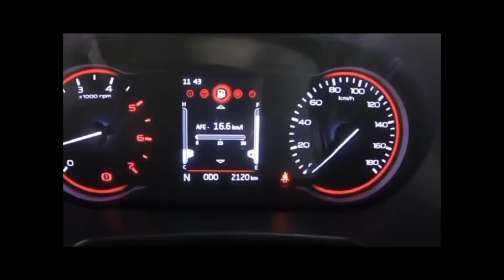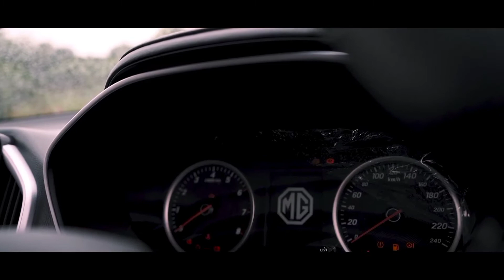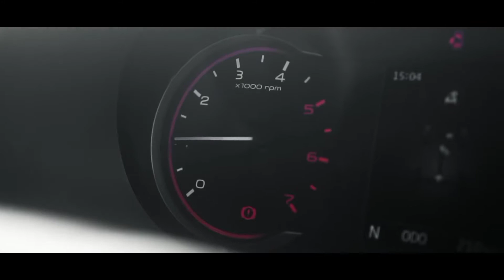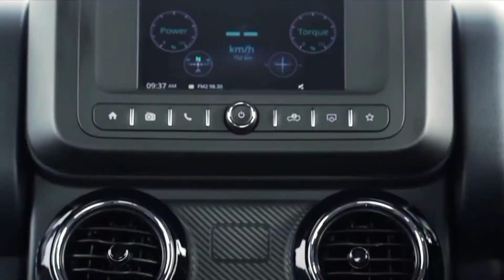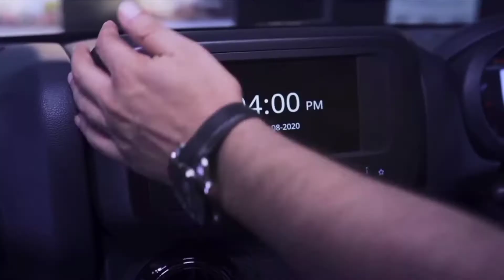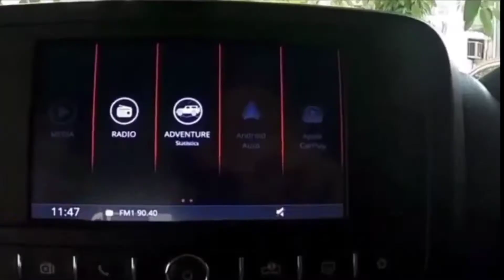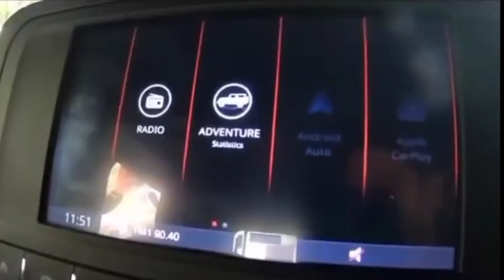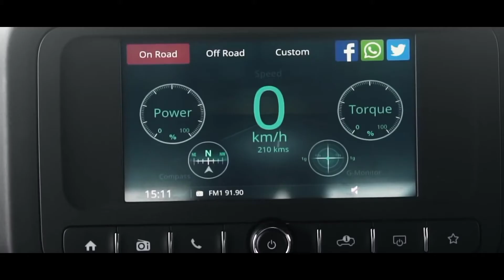Mahindra Thar Vs Creta,Harrier,Compass, Hector...... || जानो Thar कुछ सच्चाई !!!!!